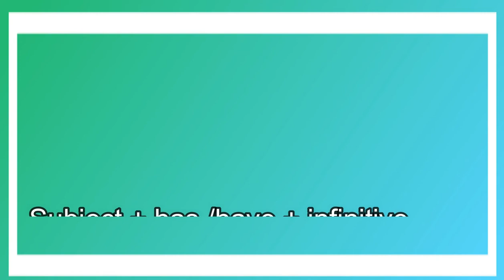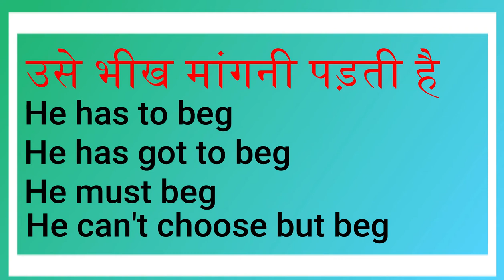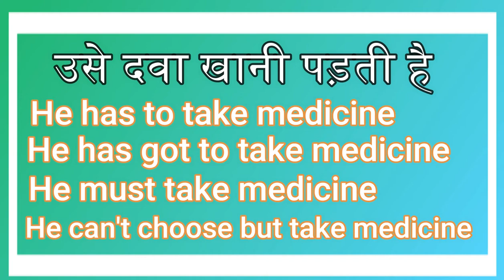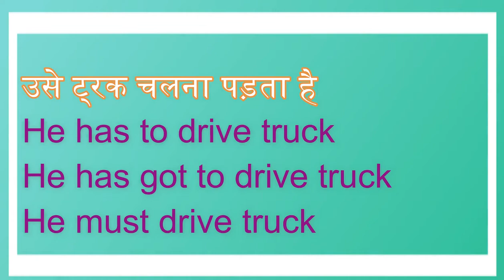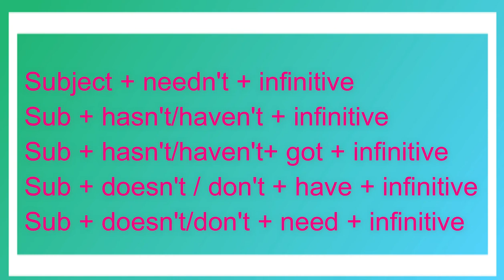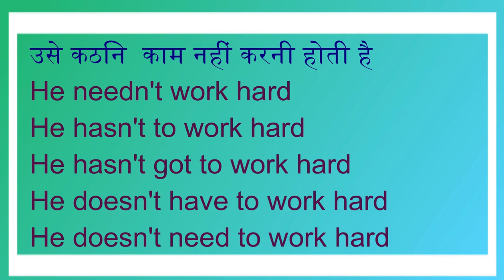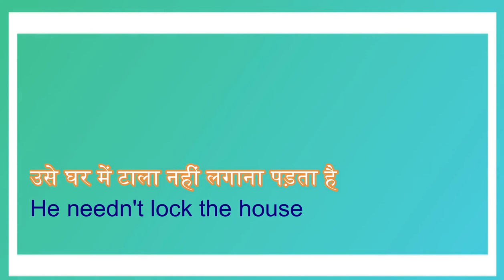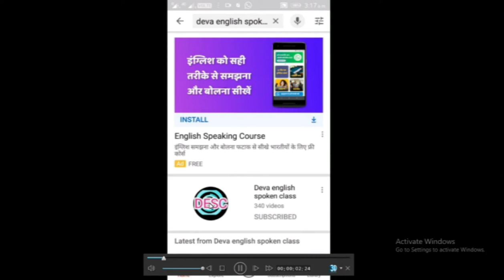Make Your English advance be fluent in English speak English fluently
Friends aapne basic english me ek hindi sentence ko ek hi tarah se bolna sikhaa lekin is video ko dekhne ke baad aap ek sentence ko english me anek alag alag tarike se bolne lagenge toh aapse request hai ki video ko end tak jarur dekhe .Thank you

many different way to speak english